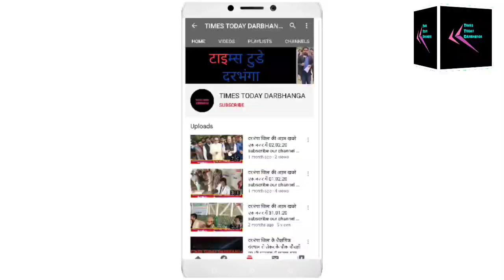सिमरी थाना क्षेत्र के कमरौली गांव के राजकीय मध्य विद्यालय में बने कोरोनटाइन सेंटर में आत्महत्या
दरभंगा। पत्नी और दो बच्चे को दिल्ली में ही छोड़कर 9 अप्रैल को विनोद यादव अपने दो बच्चों के साथ दिल्ली से पैदल ही गांव पहुंच गया था जहां कोरोना वायरस को लेकर सिमरी थाना क्षेत्र के कमरौली गांव के राजकीय मध्य विद्यालय में बने कोरोनटाइन सेंटर में उसे रखा गया था आज दोपहर कोरोनटाइन किए गए विनोद यादव ने आत्महत्या कर ली । आत्महत्या की खबर आग की तरह पूरे क्षेत्र में फैल गई और लोग जानकारी लेने के लिए स्कूल की ओर दौड़ पड़े। सूचना मिलते हीं डीएम डॉक्टर त्यागराजन एसएम एसएसपी बाबू राम सहित सारे अलाधिकारी घटनास्थल पर पहुँच गए । मृतक के शव को कस्टडी में लेकर पोस्टमार्टम के लिए डीएमसीएच भेज दिया गया। सिमरी थाना क्षेत्र के कमरौली स्थित राजकीय उत्क्रमित मध्य विद्यालय के एक कमरे में अन्य राज्य से आए बृजनंदन यादव के पुत्र बिनोद यादव को कोरोनटाइन के लिए रखा गया था। पिछले कई दिनों से वह कोरोनटाइन सेंटर में रह रहा था। बताया जाता है कि उस स्कूल मैं तीन लोगों को जो बाहर से आए थे उन्हें कोरोनटाइन के लिए रखा गया था। 9 अप्रैल को विनोद यादव अपने दो बच्चों के साथ दिल्ली से पैदल ही गांव पहुंच गया था जहां प्रशासन को सूचना मिली तो उसे स्कूल में बनाए गए कोरोन टाइन सेंटर में रखा गया था। जिले में कोरोन टाइन को रखे गए व्यक्ति में यह पहला ऐसा आत्महत्या का मामला है। जिला प्रशासन एवं पुलिस प्रशासन आत्महत्या की बारीकी से पड़ताल कर रही है